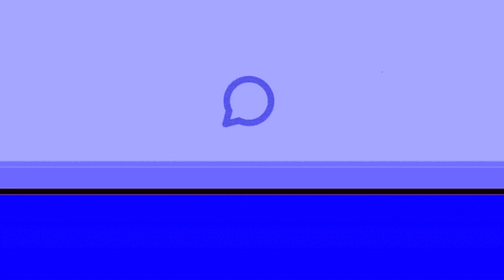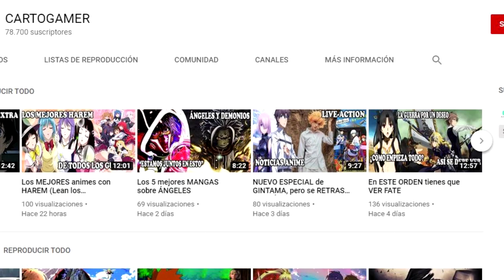JOEY KING revela la verdad detrás de su look VERSACE en los MTV 2020